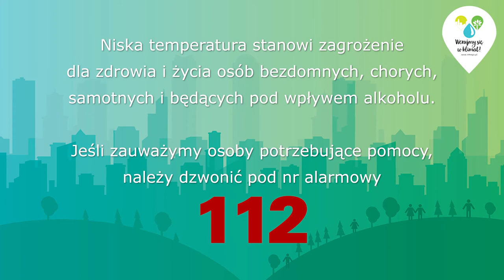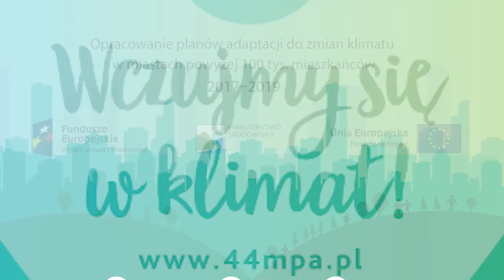Zmiany klimatu w naszych miastach - pomoc bezdomnym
Jacek Pikuła to społecznik pomagający osobom ubogim i bezdomnym, który sam doświadczył braku domu i środków do życia. Wyjaśnia w jaki sposób możemy pomóc osobom bezdomnym w czasie ekstremalnych zjawisk pogodowych oraz co mogą w tej kwestii zrobić samorządy.